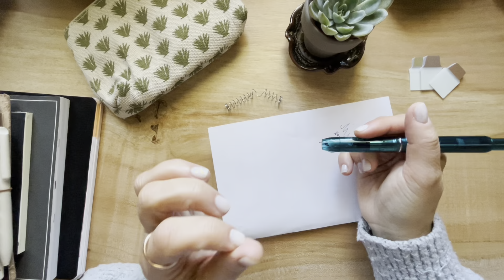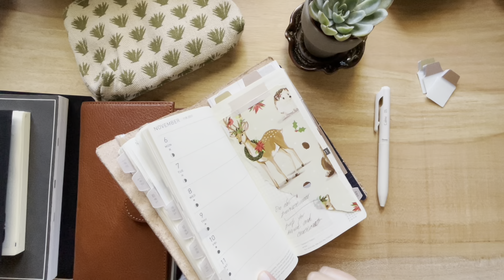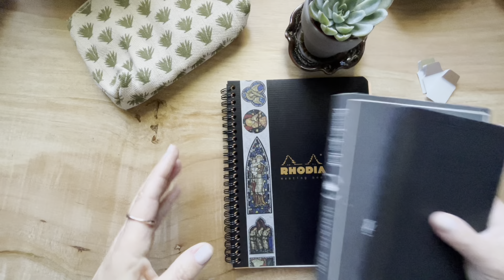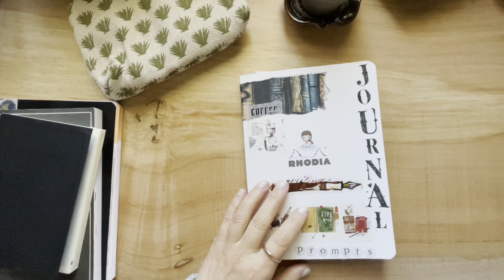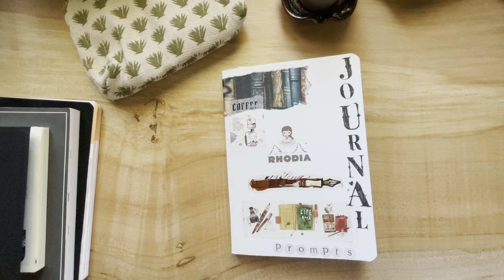HELP ! I broke my Fountain Pen and a Chatty Video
Update - I was able to order a new spring from Luxury Brands of America ~

Video Mentioned :
DIY Journal Cover

Gail's Bookish Things